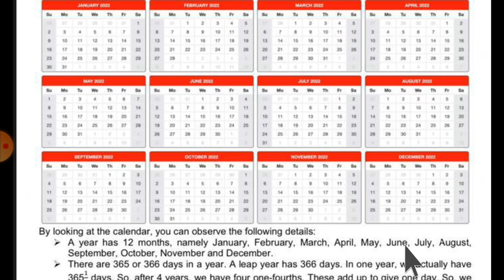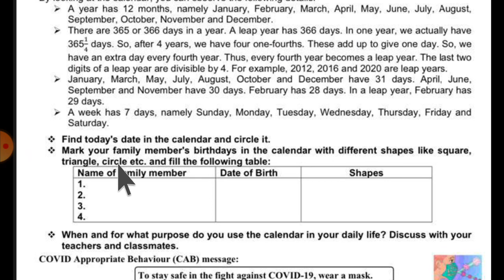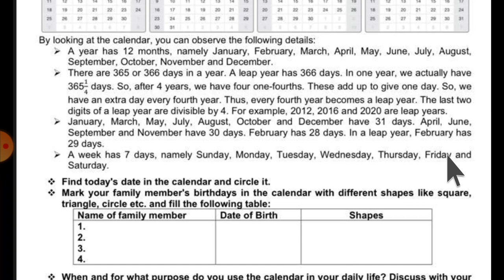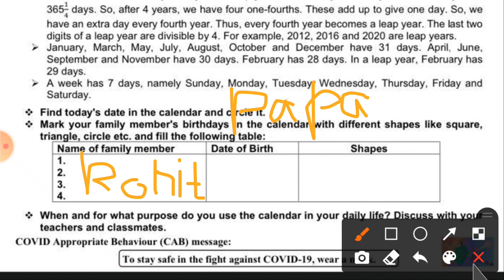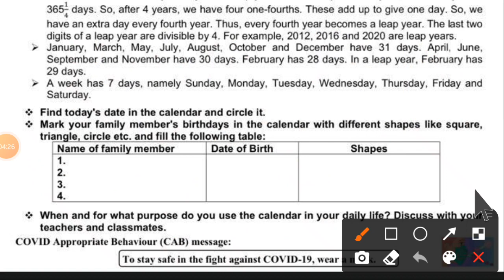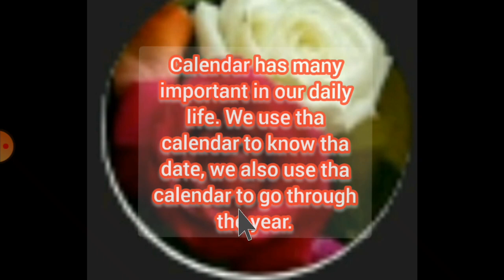worksheet no 24 class 6to8 (15/2/22)/Maths/Activity sheet 24 class 6to8 / calendar /पठन अभियान/week5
Description

N/A

Likes

383

Views

13 Feb

2022